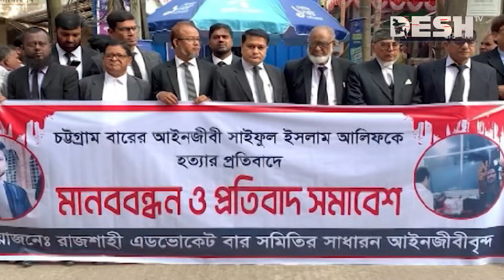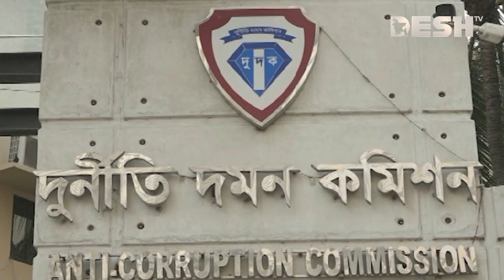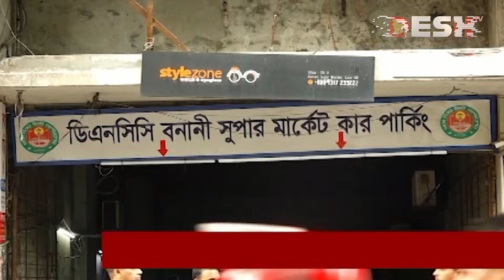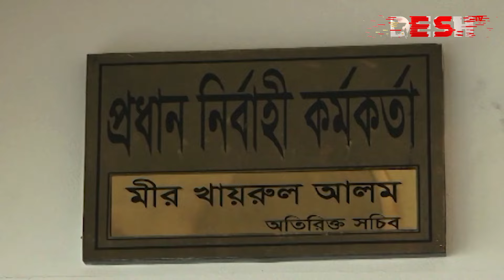দেশ সংবাদ | দুপুর ২টা | ২৭ নভেম্বর ২০২৪ | Desh TV Bulletin 2PM | Latest Bangladeshi News